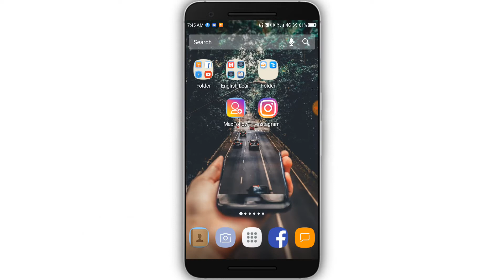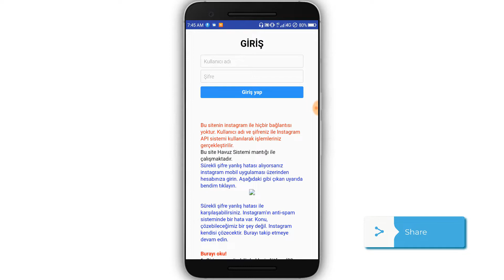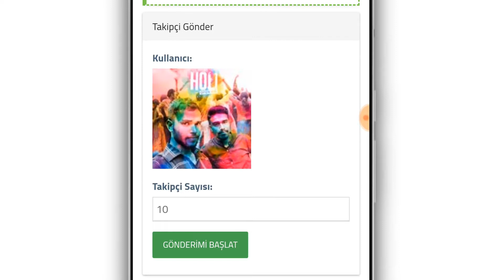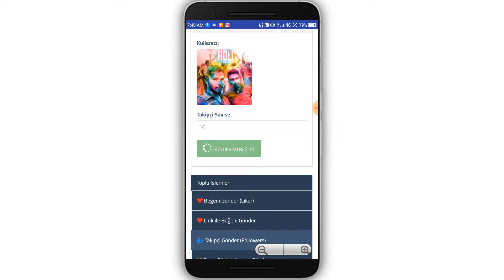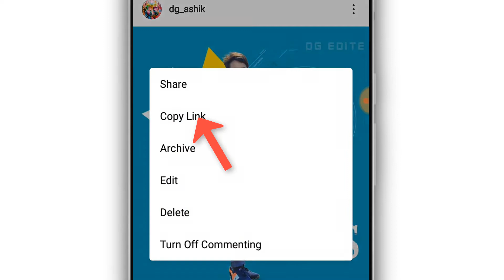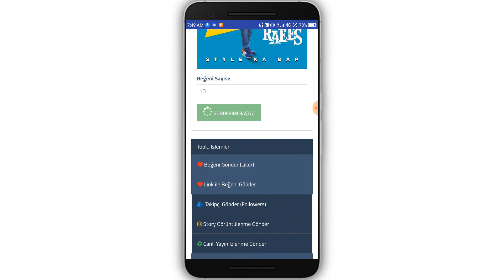How to Increase INSTAGRAM Followers (2019)| 3 minute 620 Followers on INSTAGRAM Proof